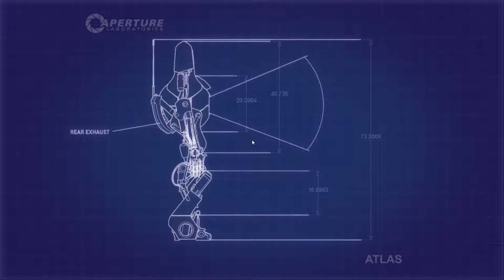ABH Plays - Portal 2 Co-Op: Part 5 - Hard-Light Surfaces (3)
We continue on our playthrough of Portal 2 Co-Op mode.

Still dealing with audio problems, they should be gone in part 6.